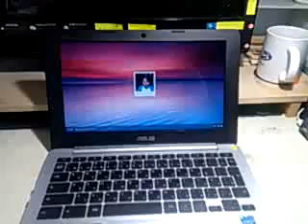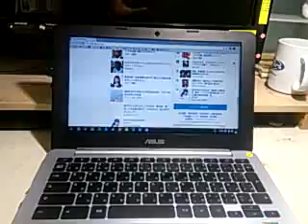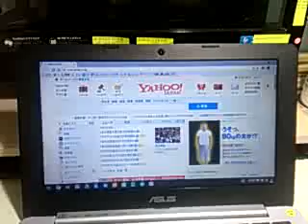快適！chromebookパソコン②外装ケース端子類の紹介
chromebookパソコンの端子などをざっくり説明します。
通信速度の遅い格安SIMでも動作が良い感じです。
私の購入したモデルはASUS C200で、メーカーのアウトレットセールで購入しました。
今のところトラブルもなく快適に使えています。